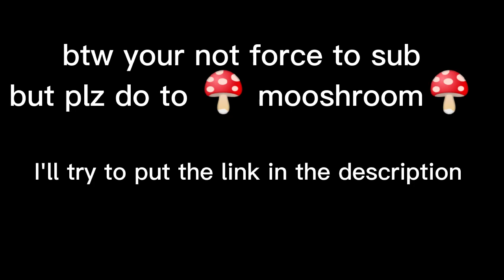new friend!|mooshroom and me|ft.creeperwolf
here's 🍄mooshroom's🍄 YouTube channel! +her sis yt channel to